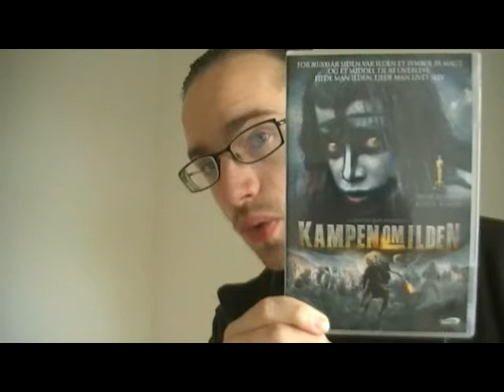Quest for Fire/La guerre du feu movie thoughts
Timecodes for what I discuss:
0:30 the tree and sabretooth tiger scene
6:30 cannibalism
10:00 mana, worshipping fire, meeting of cultures
18:20 the romance of Rae Dawn Chong(RDC) and her mate
26:00 laughter in place of frustration, encounters of the furry kind

I recorded this tonight right after having watched the movie. I hope you enjoy it, and that I can help spark debate about the film.